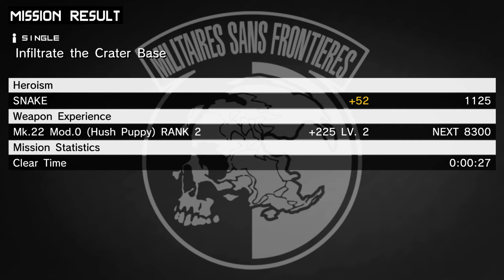Metal Gear Solid: Peace Walker Walkthrough - Infiltrate the crater base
A pretty easy mission if you have the sneaking suit. Play it once or twice to suss out the location of the enemies, then you can run past most of them for an S rank.

Once you reach the cut scene where Snake has to find the Nukes from the trucks, find the truck with license plate 63824. This will allow to you recruit Hideo Kojima, and will gain you a trophy.